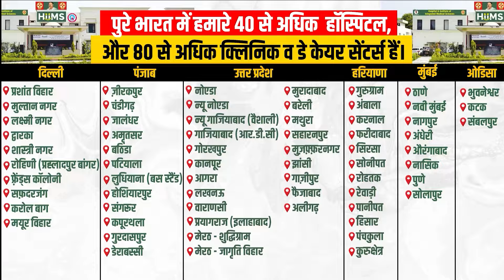Ashwagandha Benefits | Natural Testosterone Booster | Acharya Manish Ji | HIIMS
In this video, Vaidya Navneet from HIIMS explains the amazing health benefits of Ashwagandha, a powerful herb known for its natural ability to boost testosterone levels. He discusses how Ashwagandha can improve energy, reduce stress, enhance strength, and support overall wellness. Vaidya Navneet also highlights its role in balancing hormones, improving mental clarity, and boosting immunity. Watch to learn how incorporating Ashwagandha into your routine can help improve your vitality and well-being naturally!

𝐊𝐢𝐝𝐧𝐞𝐲 𝐃𝐢𝐬𝐞𝐚𝐬𝐞
𝐋𝐢𝐯𝐞𝐫 𝐃𝐢𝐬𝐞𝐚𝐬𝐞
𝐂𝐚𝐫𝐝𝐢𝐨 𝐃𝐢𝐬𝐞𝐚𝐬𝐞
𝐃𝐢𝐚𝐛𝐞𝐭𝐞𝐬
𝐇𝐲𝐩𝐞𝐫𝐭𝐞𝐧𝐬𝐢𝐨𝐧
𝐂𝐚𝐧𝐜𝐞𝐫
𝐠𝐚𝐬𝐭𝐫𝐨𝐢𝐧𝐭𝐞𝐬𝐭𝐢𝐧𝐚𝐥 𝐝𝐢𝐬𝐞𝐚𝐬𝐞

✅ Meerut - Shuddhigram
✅ Meerut - Jagriti Vihar
✅ Derabassi
✅ Chandigarh
✅ Bangalore
✅ Patna
✅ New Delhi Multan Nagar
✅ Safdarjung
✅ Vadodara
✅ Ahmedabad
✅ Gurugram
✅ Ambala
✅ Sonipat
✅ Mumbai (Thane)
✅ Navi Mumbai
✅ Mumbai (Andheri)
✅ Amritsar
✅ Jaipur
✅ Kota
✅ Ajmer
✅ Jodhpur
✅ Sikar
✅ Jhotwara
✅ Udaipur
✅ Lucknow

𝐒𝐞𝐫𝐯𝐢𝐜𝐞𝐬
𝟏. 𝐇𝐨𝐭 𝐖𝐚𝐭𝐞𝐫 𝐈𝐦𝐦𝐞𝐫𝐬𝐢𝐨𝐧 (𝐇𝐖𝐈) 𝐓𝐡𝐞𝐫𝐚𝐩𝐲 – The patient is made to sit in a bathtub (dialysis tub) filled with hot water. This process helps the blood in the patient’s body to flow from his feet upwards and accumulate around his kidney area.
𝟐. 𝐇𝐞𝐚𝐝 𝐃𝐨𝐰𝐧 𝐓𝐢𝐥𝐭 (𝐇𝐃𝐓) 𝐓𝐡𝐞𝐫𝐚𝐩𝐲 – Here the patient is made to lie down at a tilted position with his head and abdomen at a lower angle than the lower body. This helps the blood to flow upwards and collect around the kidney area, providing access to the live residual nephrons of the body.

𝟑. 𝐃𝐈𝐏 𝐃𝐢𝐞𝐭  –The patient is prescribed a specific diet that helps in the regeneration of nephrons in his kidney, thus, helping his body to cure itself without external support.

4 .𝐏𝐚𝐧𝐜𝐡𝐚𝐤𝐚𝐫𝐦𝐚 - Panchakarma is a traditional Ayurvedic therapy consisting of five different cleansing and rejuvenation procedures aimed at eliminating toxins from the body, restoring balance to the doshas, and promoting overall health and well-being. These procedures include massage, herbal treatments, enemas, and nasal irrigation.

5.𝐇𝐞𝐚𝐥𝐭𝐡 𝐈𝐧𝐬𝐮𝐫𝐚𝐧𝐜𝐞 - Hiims hospital offers a range of facilities including Ayurvedic treatment. With tie-ups with Ayushman health insurance and Arogya sanjivani, patients can avail free treatment and quality care.